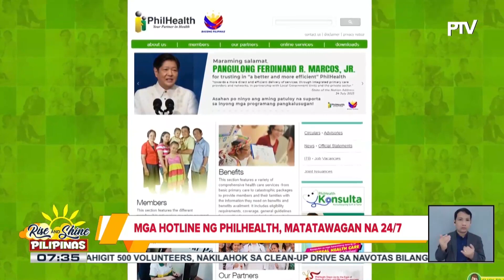Mga hotline ng PhilHealth, matatawagan na 24/7